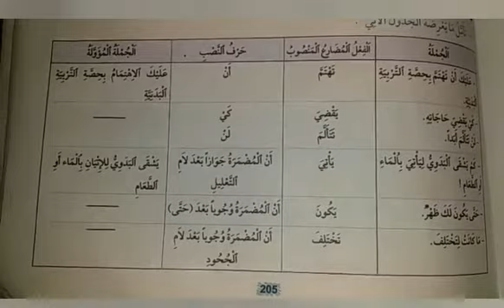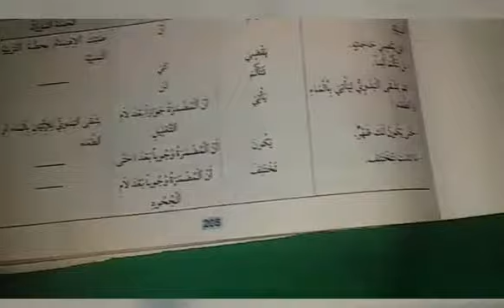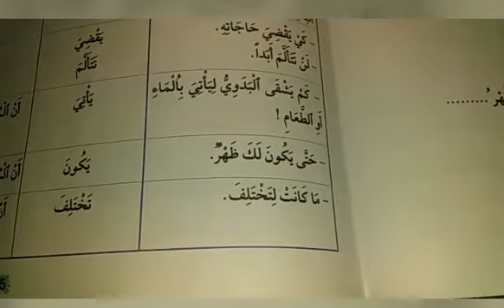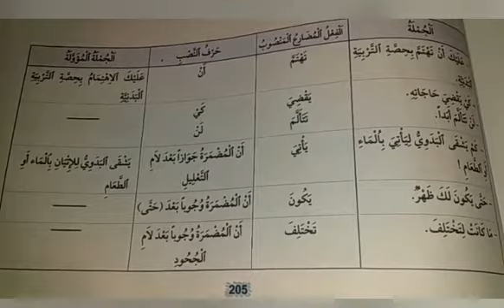نصب المضارع والجملة المؤولة - المستوى السادس ابتدائي